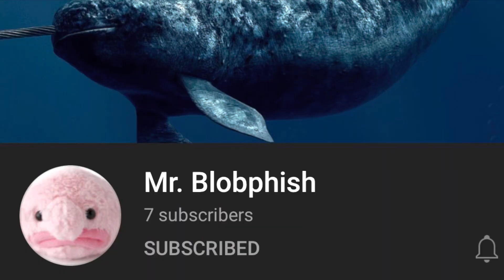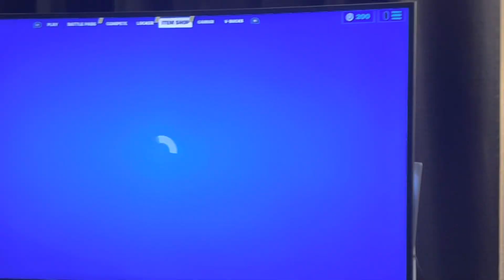Item Shop Review|Wife|9/28/21*Derby Skin Returns* 🔥